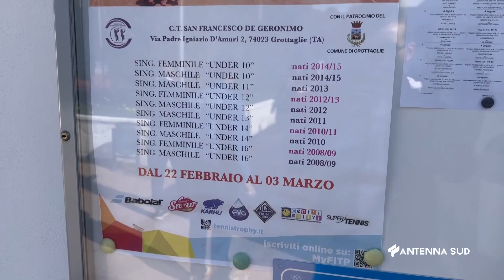04 MARZO 2024 GROTTAGLIE TA QUASI 300 GIOVANI ATLETI PER IL TORNEO KINDER DI TENNIS